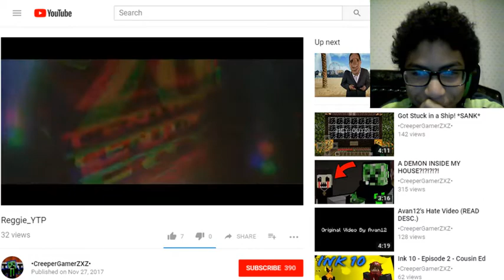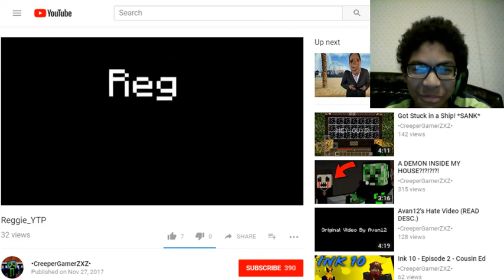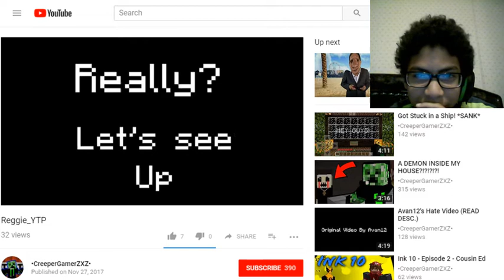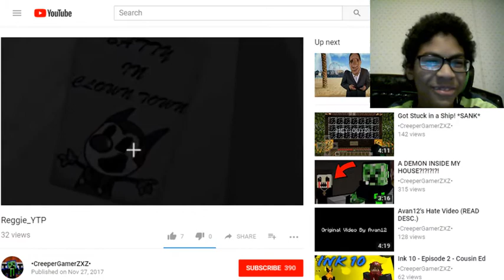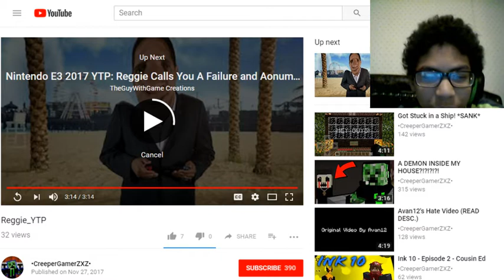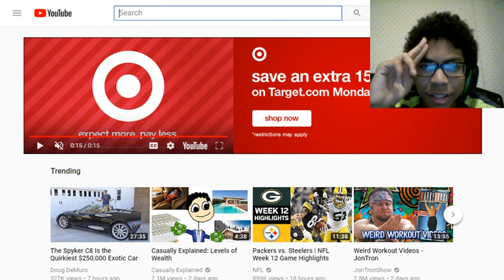A YouTube poop of me...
Hey guys today I am reacting to a video made by CreeperGamerZXZ and it is a YTP of me... Hope you guys enjoy ;)